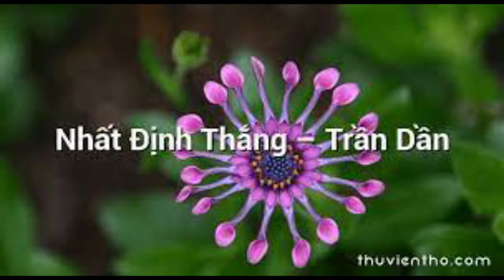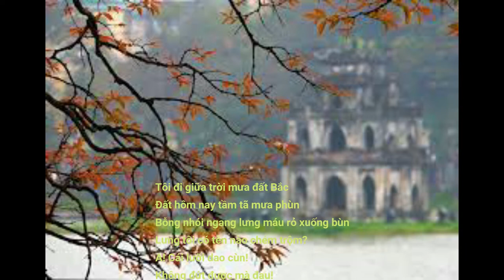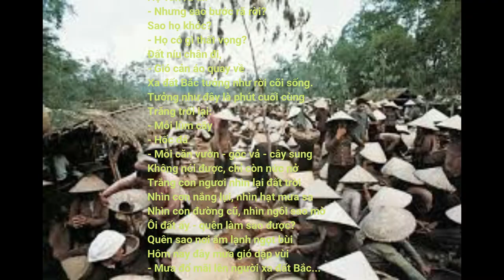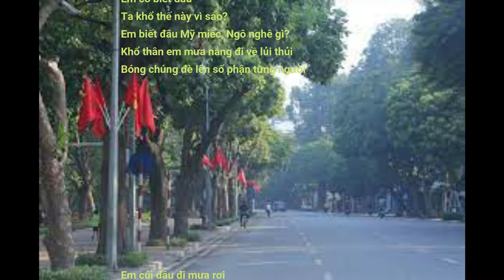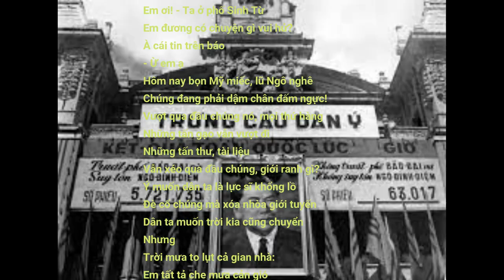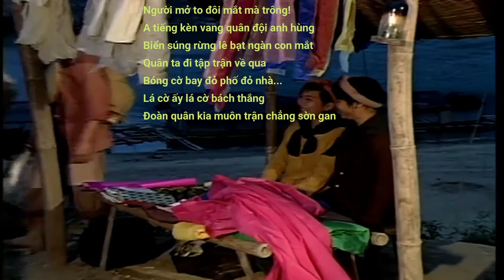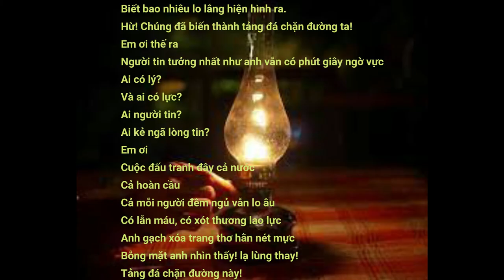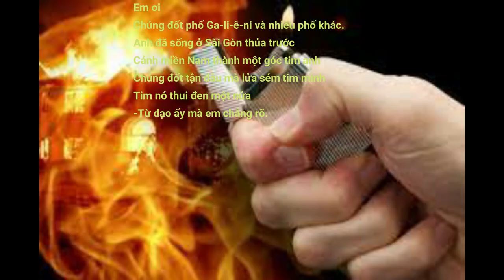QMT133 NHẤT ĐỊNH THẮNG Trần Dần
Một bài thơ rất dài, quá dài, lại lủng củng ngắc ngứ, tin là ít ai đọc hết, tin là chưa ai đọc thuộc. Nhưng đọc một nửa, đọc một lần, đọc hai lần, càng đọc càng thương, càng thấy hay